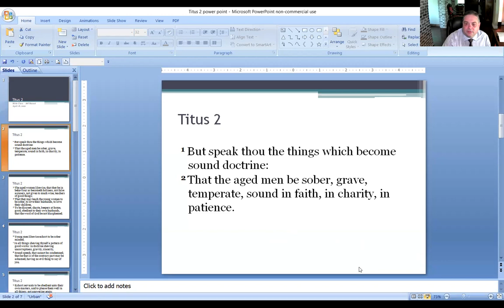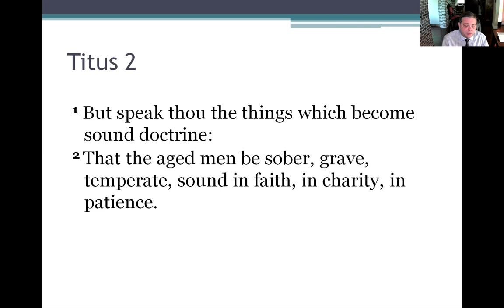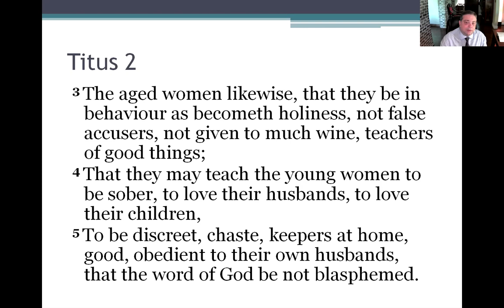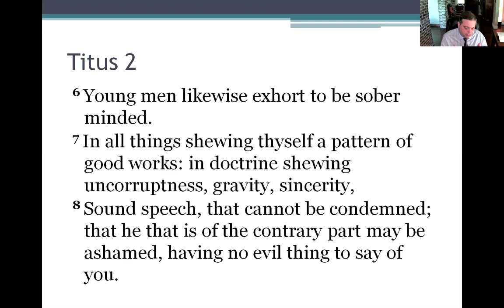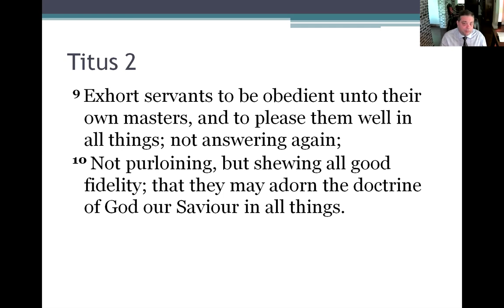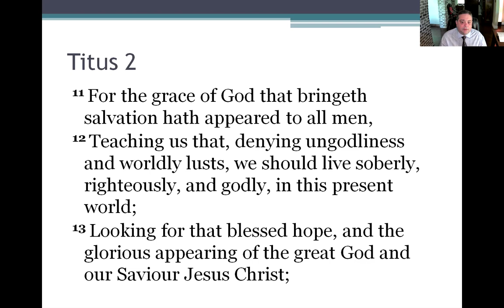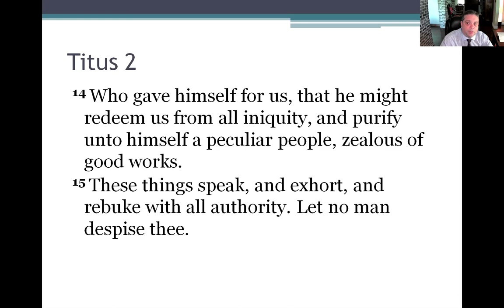Titus 2 Bible Class Jeff Mansel 041821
Titus 2 - Bible Class - King James version - Jeff Mansel - April 18, 2021